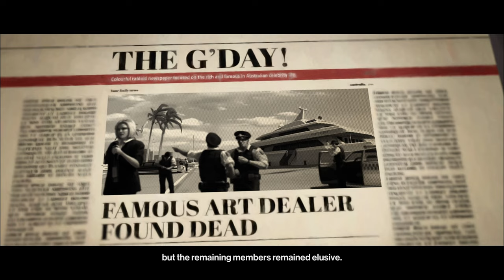"Hitman 2" Walkthrough (Silent Assassin) Sniper Assassin mission: The Last Yardbird (Himmelstein)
Full walkthrough of the game "Hitman 2" (released in 2018). The game was played on the hardest Master difficulty by achieving the highest Silent Assassin rank at the end of each mission. The separated videos for all the stories (performed on Professional difficulty) and unique assassinations (performed on Master difficulty) were recorded. All the scenario scenes and dialogues were included in the walkthrough from the intro of the game till the final credits, hence the watchers can understand the storyline of the game. The walkthrough was prepared from "Gold Edition" of the game. Highest graphic parameters were selected in game options for maximal visual game experience. Check the "About" section in my channel for my future walkthroughs. Enjoy watching\rating\commenting the video.

PC specifications for this walkthrough:
Case: Corsair Obsidian Series 900D Super Tower
PSU: be quiet! 1000W Dark Power 12
CPU: Intel Core i9-12900K
CPU Cooler: Gigabyte Aorus Waterforce X 360
Motherboard: Asus ROG Maximus Z690 Apex
Memory: Crucial 64GB (32GBx2) DDR5 4800MHz
GPU: Gigabyte RTX 3080 Ti Vision
Internal SSD: Corsair MP600 PRO XT 4TB
External HDD: Seagate Backup Plus Hub 8TB
Monitor: Samsung Odyssey G7 32-inch
Keyboard: Logitech G710+
Mouse: Logitech G Pro Gaming Mouse
Mouse pad: SteelSeries QcK (Large)
Headphones: Logitech G333 Earphones
Operating System: Windows 11 Pro (64-bit)
Recording Software: OBS Studio
Video Conversion Software: DaVinci Resolve 18